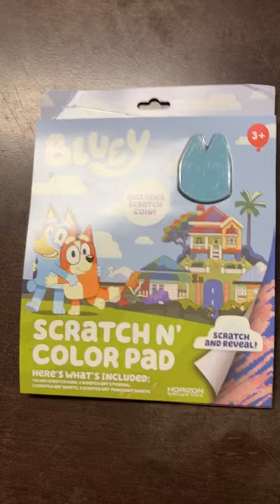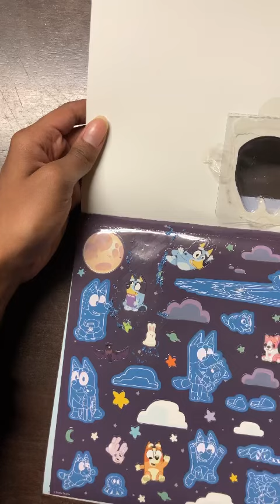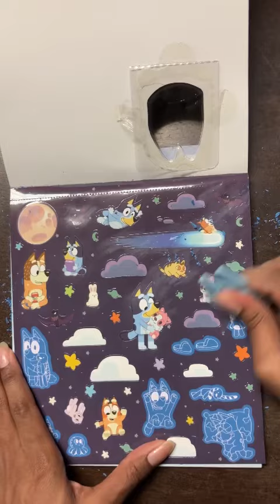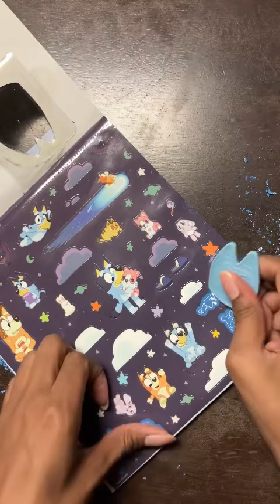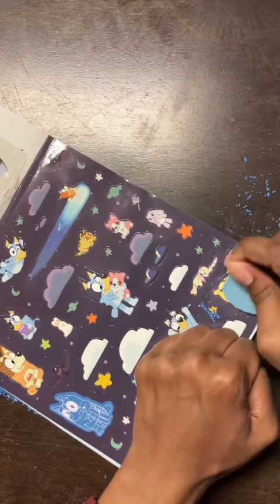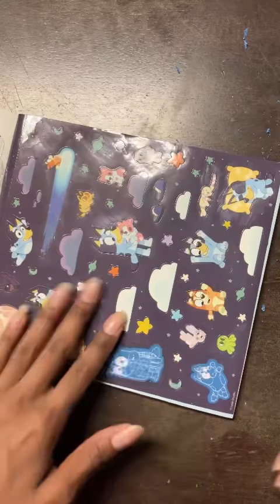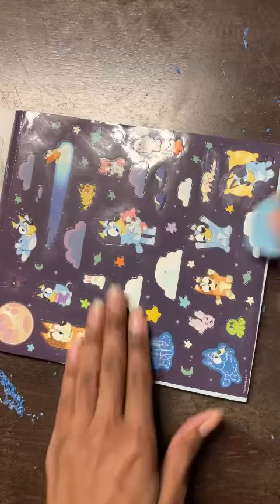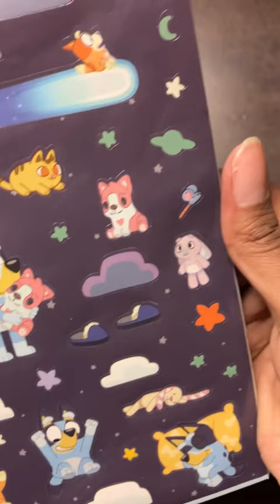Disney Junior Bluey